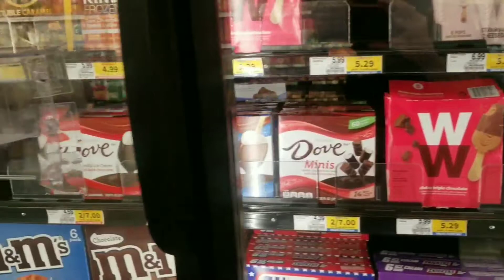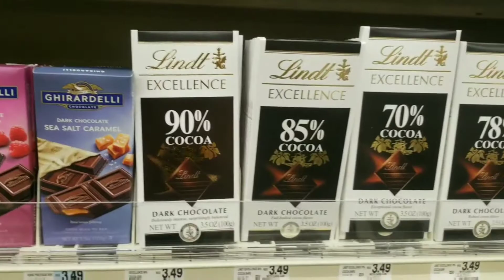CHECK THE LATEST STORE IN TOWN.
First doctor's visit since quarantine + a tour in the new store and their goodies